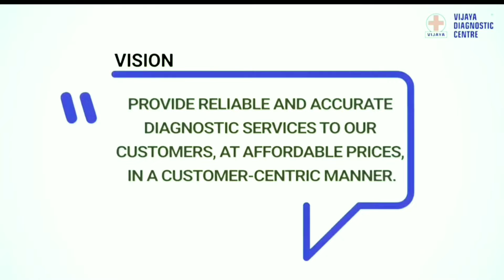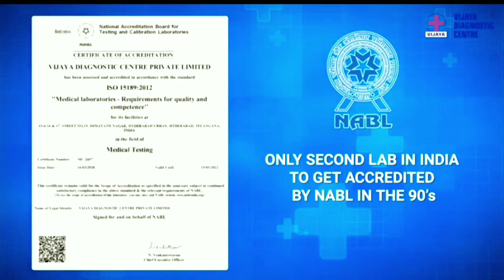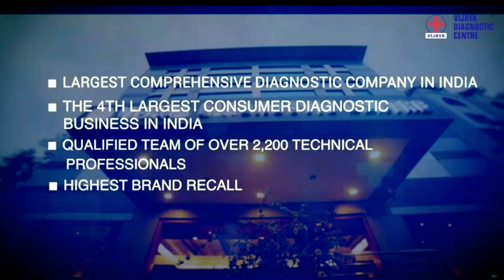Vijaya Diagnostic Centre in India Location / Doctors appointment doctors & info in video description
★About this hospital
★Corporate Office
Vijaya Diagnostic Centre Limited
*Address
Ground Floor, FPAI Building, Punjagutta Officers Colony, Near Topaz Building, Hyderabad, Telangana 500082
*Customer Care No
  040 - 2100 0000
★General Enquiry
*Other Location hospital
  Kurnool
  Mancherial
  Nandyal
  Nellore
  Nizamabad
  Rajahmundry
  Sangareddy
  Visakhapatnam
  Warangal
★Services
*Laboratory Services
Clinical Biochemistry
*Haematology & Immuno-Haematology
*Clinical Pathology
*Histopathology & Cytopathology
*Microbiology
*Serology
*Cytogenetics
*Molecular Pathology
*Magnetic Resonance Imaging (MRI)
*Multi Slice CT
*CBCT (3D Dental)
*Mammography
*DEXA / Bone Denistometry
*Ultrasound/Colour Doppler
*Nuclear Medicine & PET/CT
*Digital X-ray
*Cardiology services
*Neurology Services
*Gastroenterology Services
★ Covid-19

★Vijaya Diagnostic Centre, Himayatnagar
Diagnostic center in Hyderabad, India
3-6-16 & 17, Street No.19, opp. Lane to Tanishq, Chandra Nagar, Himayatnagar, Hyderabad, Telangana 500029, India
★Vijaya Diagnostic Centre
Diagnostic center in Kolkata, India
1 No, Sarat Chatterjee Ave, Lake Range, Kalighat, Kolkata, West Bengal 700029, India
★ About us